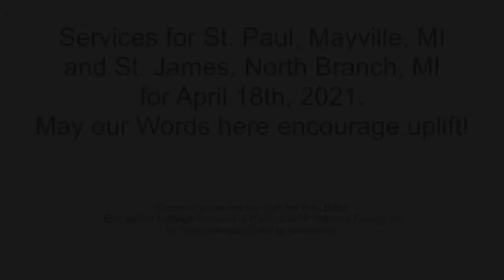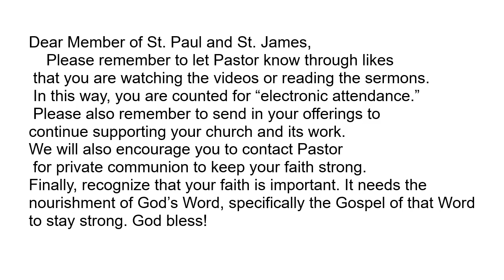service 041821 yt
Sermon for St. Paul Lutheran Church of Mayville, MI for April 18th, 2021. It is Easter 3b. The preacher is Pastor Terry Balogh